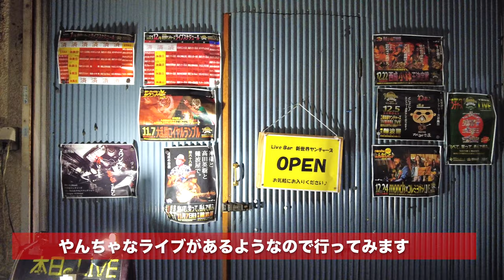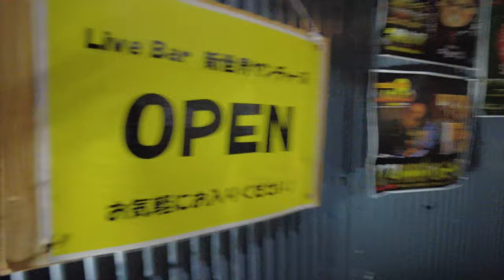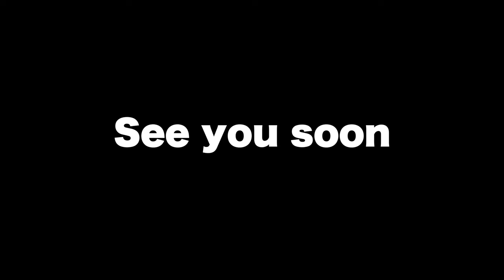西成 満洲けい子塾 ガチライブで熱演！論破！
再生リスト